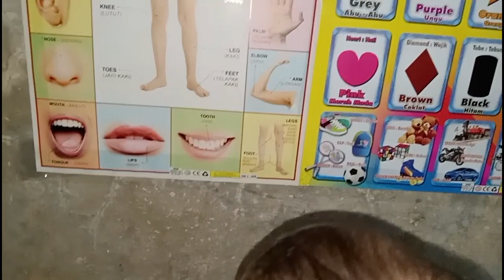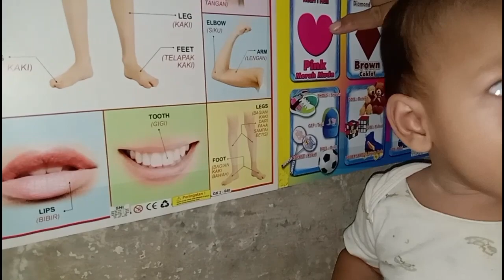Cara mudah sederhana meningkatkan kreativitas anak -part 27 "ajak dia mengenal anggota tubuh"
My name is Ahmad ARFAN Gala Danendra.
Lahir di Lamongan Jawa Timur
pada Senin Pahing tahun 2022.

Diharapkan mjd anak Laki-laki yg Bijaksana, Cerdas dan berWibawa, yg mewarisi keteladanan RasuluLLAH SAW.